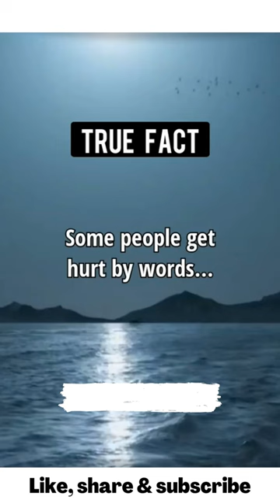Some people get hurt by words....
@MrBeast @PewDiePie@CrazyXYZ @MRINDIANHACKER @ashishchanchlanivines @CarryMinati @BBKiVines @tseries